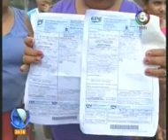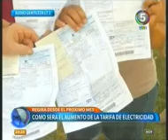C5 2018 Cavallero EPE en diputados